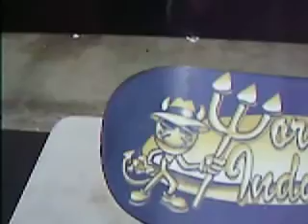World Industries Snowboard Mark Frank Montoya 153cm w/ Morrow Lg/XLG Bindings Great Condition.